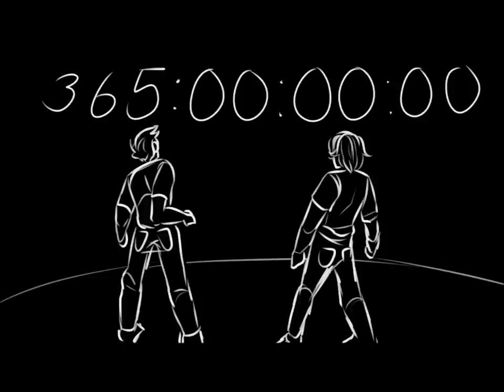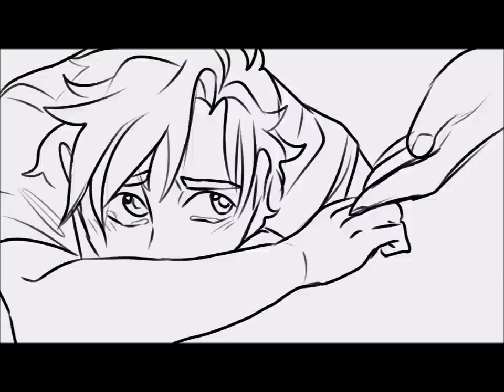MEMENTO MORI - Unus Annus Animatic Tribute ( UnusAnnus )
Remember - 11/13/2020
*Song Credit* Neil Cicierega - T.I.M.E.